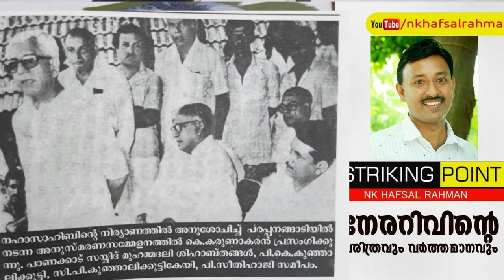Avukader kutty Naha Sahib I അവുക്കാദർകുട്ടി നഹ സാഹിബ് I Muslim League Leader l NK Hafsal Rahman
Avukader kutty Naha Sahib I അവുക്കാദർകുട്ടി നഹ സാഹിബ് I Muslim League Leader l NK Hafsal Rahman Ponmala l എൻ.കെ.ഹഫ്സൽ റഹ്മാൻ പൊന്മള l STRIKING POINT l 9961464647
K. Avukader Kutty Naha (1920–1988) was an Indian politician and social worker who served as the Minister of Local Administration in Kerala Government from 1968 to 1979. He oversaw the creation of the Malappuram District in central Kerala in 1969.

Quick Facts 3rd Deputy Chief Minister of Kerala, Chief Minister ...

He was later appointed as the Deputy Chief Minister of Kerala (1983–87). He was the Indian Union Muslim League representative to the Kerala Legislative Assembly from Tirurangadi Assembly Constituency (1957–87).
Naha was born in February 1920 to Kunhikoyamutty Haji. He was married to P. K. Kunhibeebi Umma. Naha is the father of the former Kerala state Education Minister P. K. Abdu Rabb (2011–